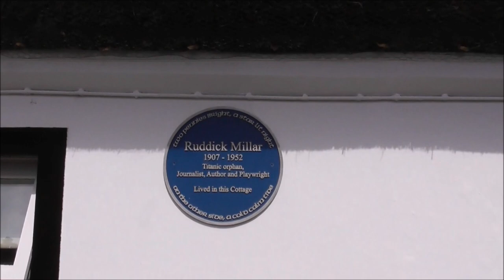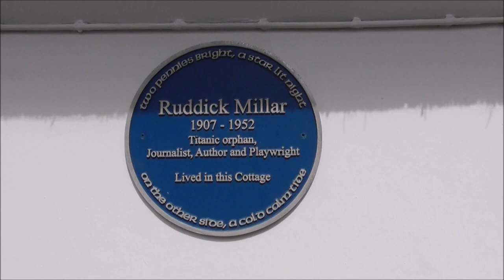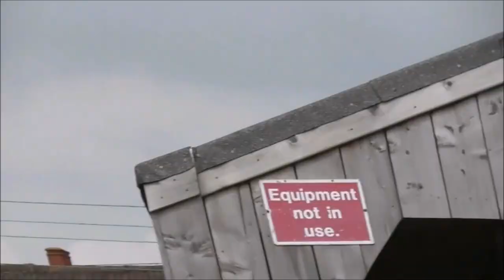Fool's Haven Home of Ruddick Millar Titanic Orphan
I am at Boneybefore just outside Carrickfergus. I came to Boneybefore to try and see round the famous President Andrew Jackson Cottage ancestoral home. Unfortunately this museum and the US Rangers Centre behind it was closed. I am told that yje cottage requires rethatching.
Anyway I noticed a very similar mid 1700s, white washed, old thatched cottage, less than 100 yards further along the Boneybefore road.
This cottage called Fool's Haven, proved to be the home of Titanic orphan, Ruddick Millar ( 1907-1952 ) who was a journalist, author and playright. The historic cottage has been honoured with a Blue Plaque.
' A PLAQUE to honour Titanic orphan and renowned Ulster author William Ruddick Millar has been unveiled in his native Carrickfergus. The former News Letter reporter was orphaned at the age of five when his father, a deck engineer on the Titanic, was killed. The Titanic liner struck an iceberg in the north Atlantic on her maiden voyage from Southampton to New York. It sank on April 15, 1912, resulting in the deaths of 1,517 people in one of the worst peacetime maritime disasters in history. Mr Millar was orphaned as his mother had died in January 1912. Susie Millar, his grand-daughter, yesterday said: “Our entire family are so proud to have him remembered in this way.” The author of Stirabout, When Johnny Comes Marching Home and The Land Girl was raised in Fool´s Haven Cottage in the Co Antrim village of Boneybefore following his father´s death. The plaque was unveiled yesterday at the cottage where he was raised by his great aunt. Ms Millar, herself a journalist, said in spite of her grandfather´s dire start, “he went on to live a very successful life”. She said: “My grandfather was just five years old when he was orphaned by the loss of Titanic. “He and his older brother Thomas were sent to live with their great aunt, Mary Millar, in Boneybefore. “She already had eight children and it was a tight squeeze in their small cottage. “Both boys were paid a small allowance by the Titanic Relief Fund, but I am sure it took some time for the paperwork on that to come through.” By the age of 18, one of Ruddick Millar´s plays was being performed at the Grand Opera House in Belfast. He continued to write plays for stage and radio, newspaper articles and books until his death aged 46 in 1952. Ms Millar said her grandfather´s account of his father “sailing away on Titanic and how he found out about the sinking as he sailed his own paper boat in the stream at Boneybefore has provided one of the fullest depictions of the effect of Titanic´s loss on an ordinary family”. The story has since been re-written by Ms Millar in the book The Two Pennies. She said: “The Millar family is delighted that my grandfather has been recognised in this way more than 50 years after his death.'

“His writings portrayed a slice of Ulster life in the 1930s as well as capturing the deep sense of loss after the Titanic´s sinking. “He was the only author in the 1930s who was talking and writing about Titanic.” Mr Millar´s daughter Gillian was among family members who attended the unveiling. The plaque was unveiled by Northern Ireland representative of the Maritime Heritage Committee, Alliance Sean Neeson. Also in attendance were Belfast Titanic Society president John M Andrews and Doreen Corcoran, Ulster History Circle. Ms Millar said: “My Aunt Gillian was able to tell us tales this morning about my grandfather´s parties. “Even though he had such a terrible start to life, he had a good sense of humour throughout and he made the best of it.”

Fools Haven is where two local children, orphaned by the Titanic tragedy, were brought up. They had been sent to live in Fools Haven, with their Aunt, when their father sailed onboard the Titanic as an Engineer on that fateful maiden voyage to New York in April 1912.  There were eight children already living in the Cottage, the addition of two more made ten.

Susie Millar is the great granddaughter of the Titanic Engineer and granddaughter of Ruddick Millar – Titanic Orphan, Journalist, Author and Playwright.  She has published a book ‘The Two Pennies´  A true story from the Titanic.  It tells the true story of the Millar family and offers a unique insight into how the tragedy affected ordinary lives, in particular those of Thomas Millar´s two sons.